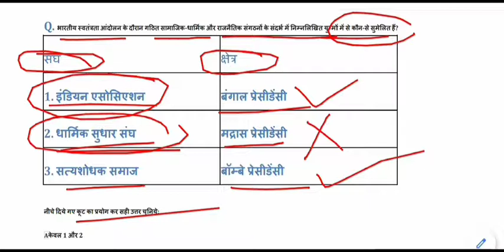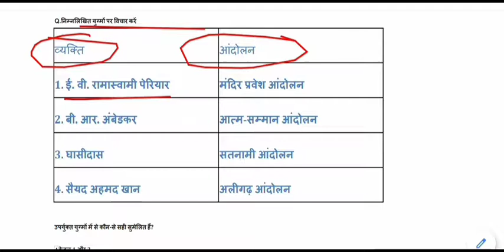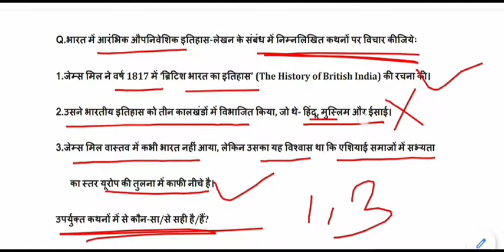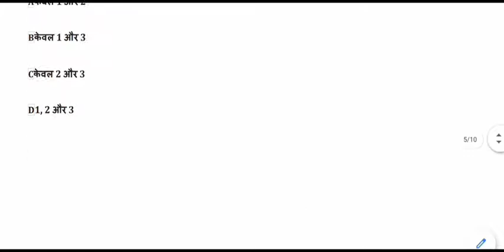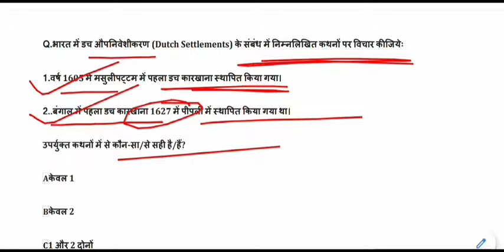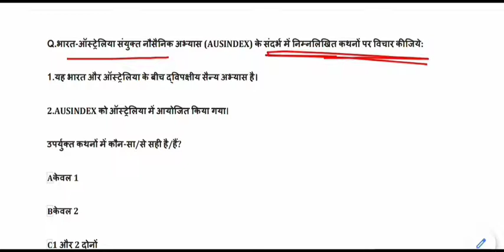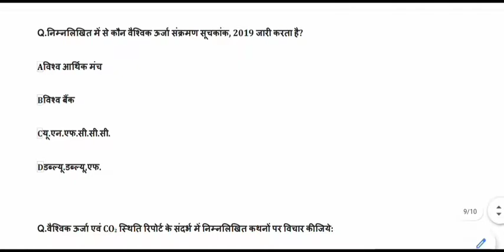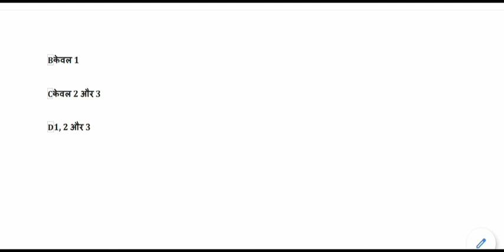UPSC Prelims , EPFO & State PSC Most Expected Question in Hindi | General Studies Practice Test - 18